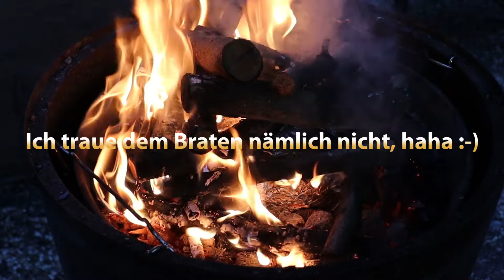Lammkeule in Alufolie gegrillt: Ein Grillgenuss für Feinschmecker!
Heute zeige ich dir, wie du eine saftige Lammkeule grillen kannst, um das perfekte Abendessen zuzubereiten. Folge diesem einfachen Rezept für gegrillte Lammkeule in Alufolie und genieße den köstlichen Geschmack zu Hause. Gegrillte Lammkeule in Alufolie ist ein köstliches Gericht, bei dem eine zarte Lammkeule mit aromatischen Kräutern und Gewürzen mariniert und dann in Alufolie eingewickelt wird, um ihre Saftigkeit zu bewahren. Beim Grillen entfaltet sich das volle Aroma des Lammfleischs, während die Alufolie dazu beiträgt, dass es saftig und zart bleibt. Dieses Gericht ist eine beliebte Wahl für Grillpartys oder besondere Anlässe und wird oft mit Beilagen wie frischen Salaten, Kartoffeln oder gegrilltem Gemüse serviert.

*Gegrillte Lammkeule - Zutaten:*

1 Lammkeule
Grobes Meersalz
Pfefferkörner
Butter
Rosmarin
Thymian
Knoblauchzehen
Alufolie

Mach mit und probiere das Rezept für gegrillte Lammkeule aus. Ich freue mich, wenn du mir einen Kommentar hinterlässt, das Video likst und mit deinen Freunden teilst.